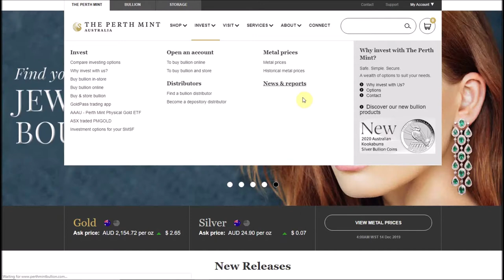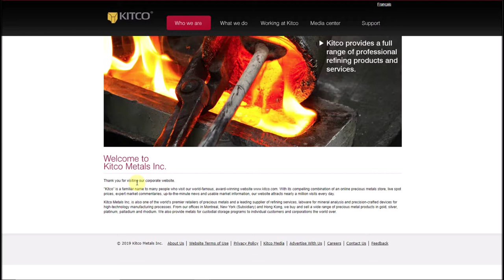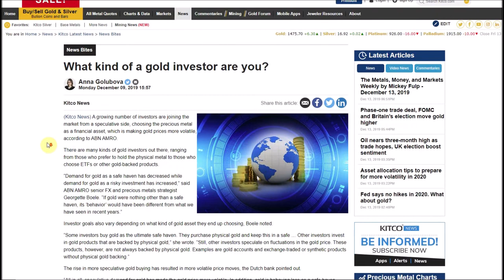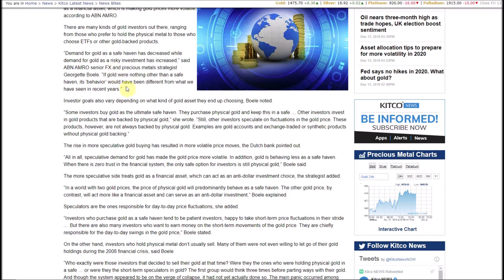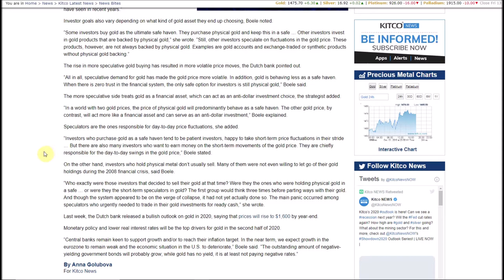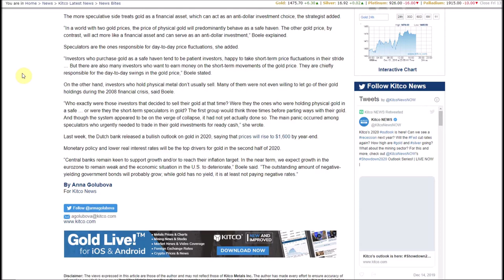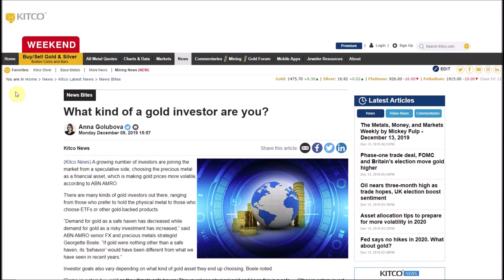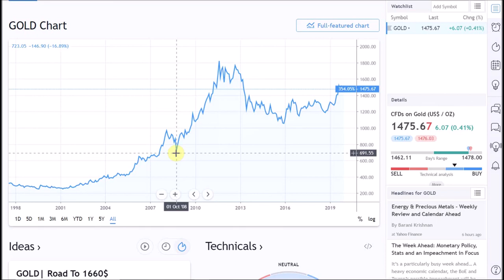What Kind of a (Gold) Investor Are You?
Opening another topic for discussion by reading a very interesting article from KITCO via the Perth Mint’s homepage, about various strategies and reasons people invest in gold. In this video, I read the article and then share some of my thoughts about how gold, and stackers, fit into the bigger picture of the global gold market, and economy at large.
Shout out to Silver Britches and Yankee Stacking!

Link to the Invisible People video about the multimillionaire who lost everything in the 2008 financial crash